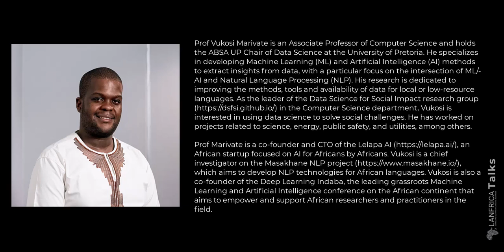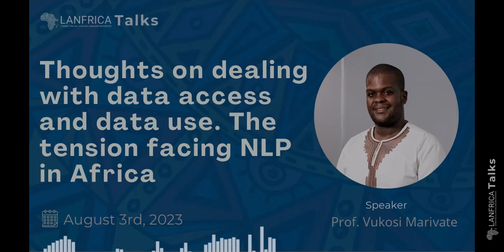Lanfrica Talks #21 | Thoughts on dealing with data access & data use. Tension facing NLP in Africa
Join us for an enlightening episode with NLP seasoned expert Prof. Vukosi Marivate. We discuss the internet, data sharing, governance, open-sourcing, grounded research and community empowerment in African language technologies. Discover the impactful Vuk'uzenzele South African Multilingual Corpus and get inspired to explore NLP.

If you liked this talk, check out more talks at Lanfrica Talks